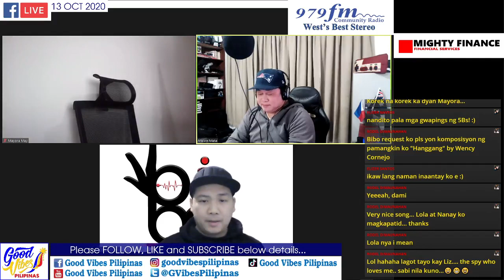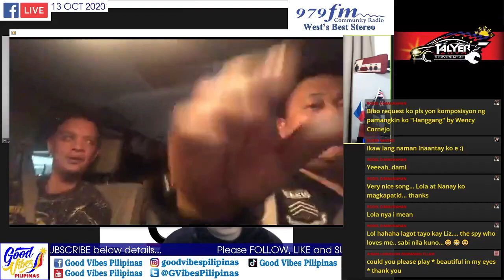13 OCT 2020 recording for 979FM Community Radio (Filipino-Aussie Program)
GOOD VIBES PILIPINAS...